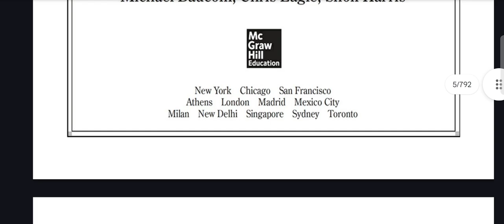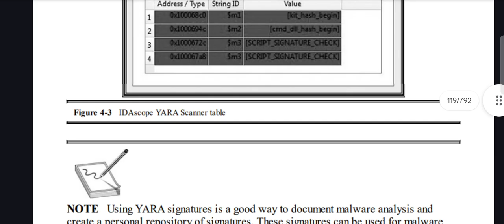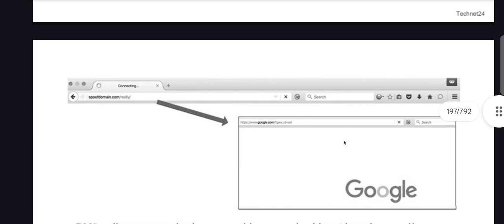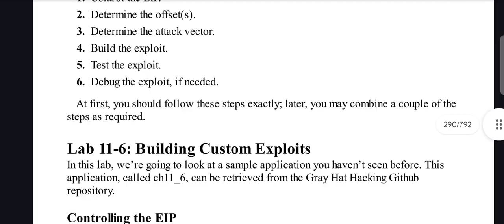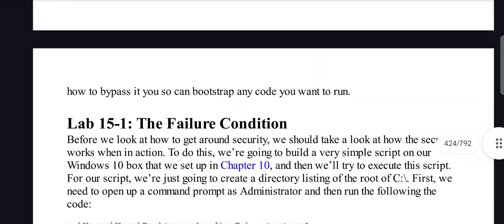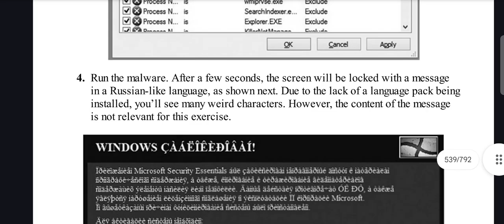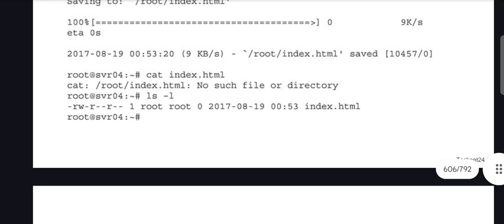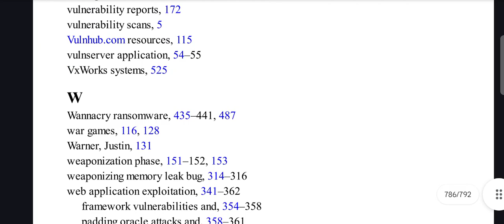GRAY HAT HACKING-THE ETHICAL HACKERS HANDBOOK BY ALLEN HARPER, DANIEL REGALADO,RYAN LINN,STEPHE